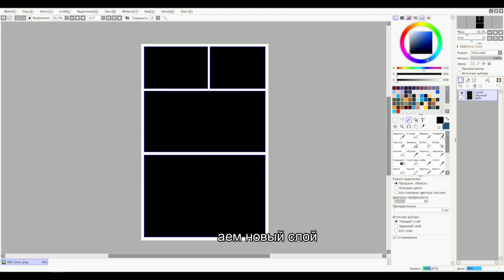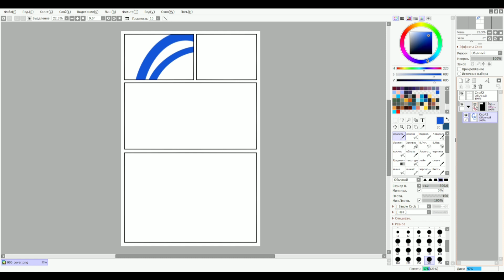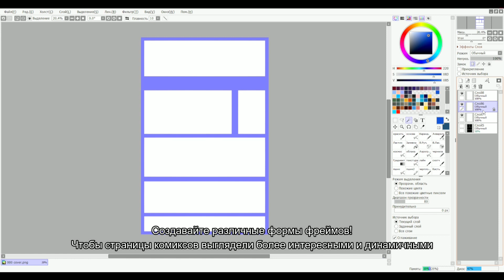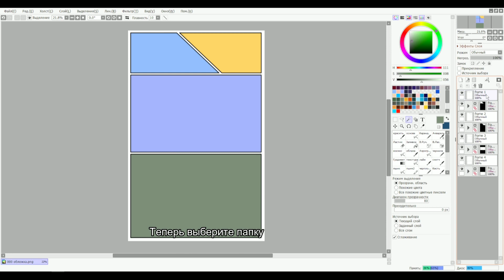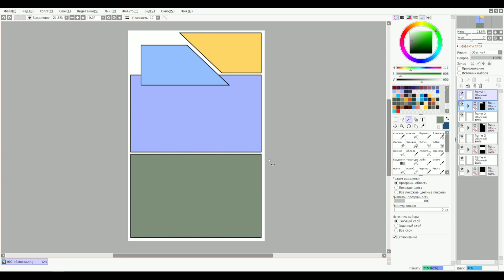Как делать комикс в SAI (Paint Tool SAI)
В этом видео я хотел бы показать, как я работаю с комиксами и создаю фреймы в программе Paint Tool SAI. Не все способы могут вам подойти, но я надеюсь, что мое видео вам как-то поможет х)
Это чисто мои способы работы с комиксами, так что не судите и не грызите меня за то, что можно было бы сделать по-другому или еще как ахаха